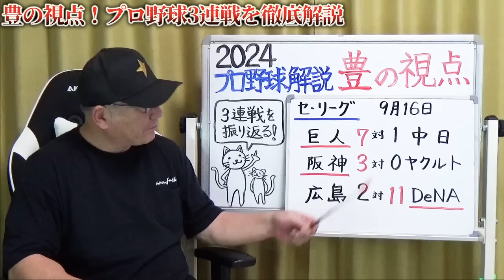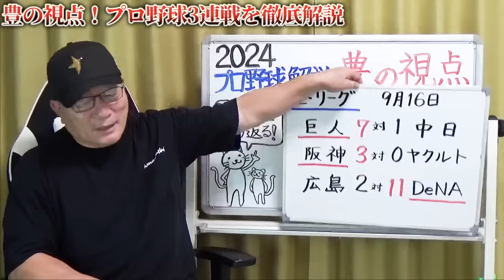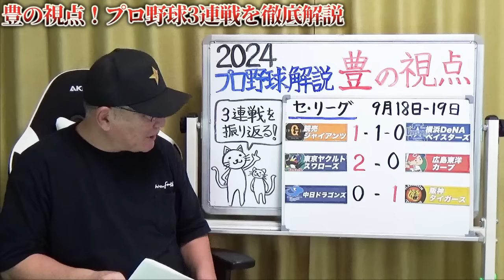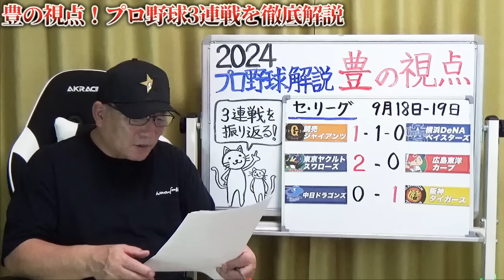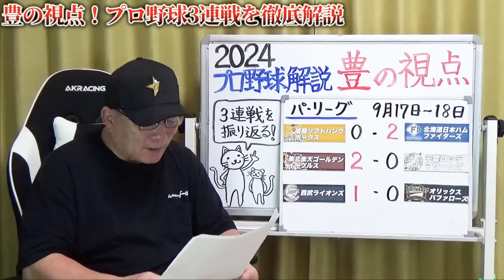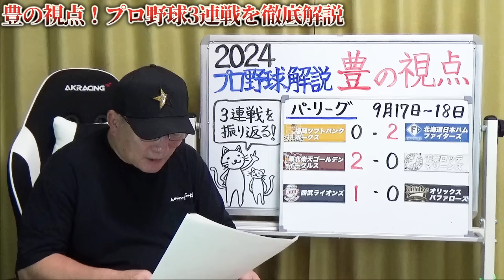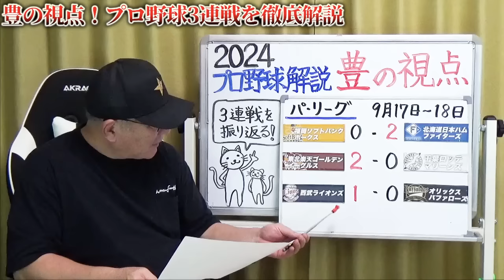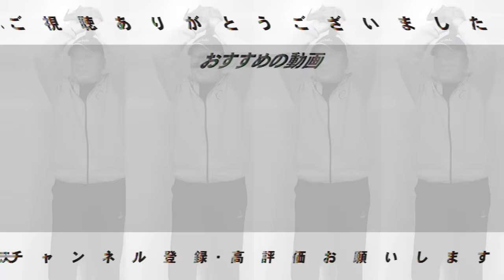【プロ野球解説】巨人が遂にマジック”８”DeNAに見せつけた「走塁の差」歴史的失速の広島にどうしても伝えたい…ヤクルト青木の存在‼︎日本ハム山﨑10勝「移籍を経験して結果出すのは素晴らしい‼︎」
0:00  オープニング
1:20   9月16日の結果
7:53  巨人vsDeNA
18:14  ヤクルトvs広島
26:33 中日vs阪神
30:00 ソフトバンクvs日本ハム
37:40 楽天vsロッテ
43:44  西武vsオリックス

○取材していただきました↓
【前半】